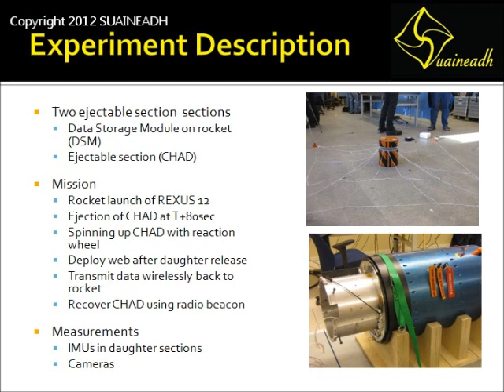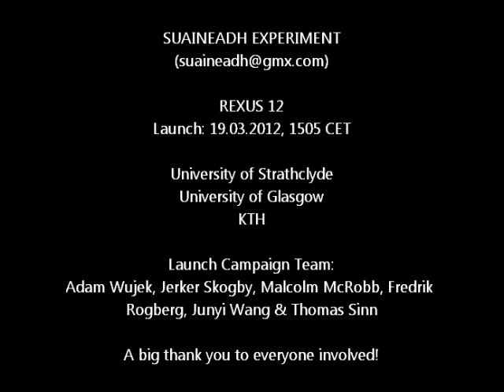SUAINEADH video from space (sounding rocket REXUS12)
This video shows the ejected section of Suaineadh, called Central Hub And Daughters (CHAD) after separation from the REXUS 12 rocket in roughly 80 km altitude. 18 images were sent via a wireless from CHAD back to the rocket after separation. Based on the pictures it can be confirmed that the experiment worked: CHAD got separated from the rocket, the reaction wheel started to spin up the experiment, the daughters attached to the web got releases and all electronics (CPUs, cameras, wireless, ...) on board the experiment worked. Unfortunately, wireless communication between the rocket and CHAD was lost after receiving the 18 pictures due to probably tumbling of the rocket. Therefore no pictures of the actual web deployment could be received. At the launch day, CHAD could't be recovered from the recovery helicopter  after impact due to a radio beacon malfunction. At the moment, a recovery mission for August 2012 is planned.

Experiment Description:
The aim of the Suaineadh experiment was to deploy and stabilise a space web in micro-gravity by means of the centrifugal forces acting on the spinning assembly which is ejected from the nosecone of the REXUS (Rocket EXperiments for University Students) rocket. Controlled web deployment and stabilisation was achieved by an active control method. This new approach has the potential of drastically simplifying the design of a Furoshiki net while enhancing its stability. The experiment will provide an enormous scientific return on the behaviour of a centrifugally deployed and stabilised large structure in space.

The REXUS/BEXUS programme is realised under a bilateral Agency Agreement between the German Aerospace Center (DLR) and the Swedish National Space Board (SNSB). The Swedish share of the payload has been made available to students from other European countries through a collaboration with the European Space Agency (ESA).

EuroLaunch, a cooperation between the Esrange Space Center of the Swedish Space Corporation (SSC) and the Mobile Rocket Base (MORABA) of DLR, is responsible for the campaign management and operations of the launch vehicles. Experts from ESA, SSC and DLR provide technical support to the student teams throughout the project.